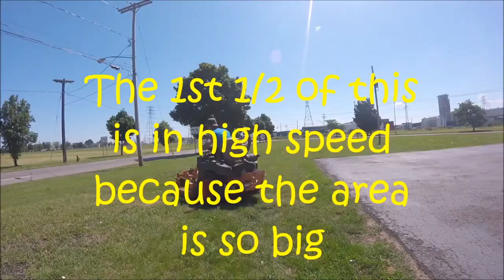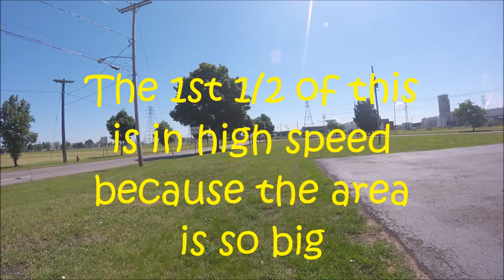Walker MTGHS & Scag Tiger Cat - Commercial Property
Commercial Property mowing on the 4th of July

If you like what you see, SHARE the video.

Equipment I use for filming:
GoPro Hero with LCD
GoPro Sessions
Custom made mounts

Lawn Equipment I use:
Scag Tiger Cat
Great Dane Super Surfer 2
Exmark Vantage Stander
Walker MTGHS
Walker B19
Toro Timemaster 30
Ferris Walkbehind 48" & 61"